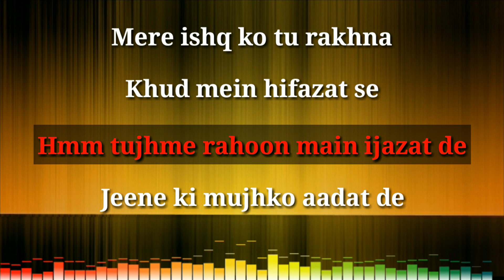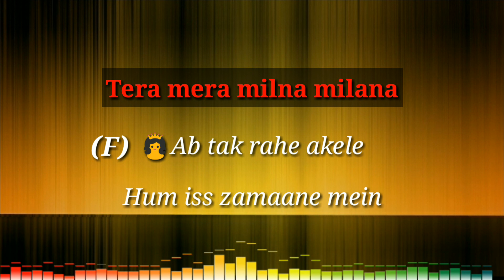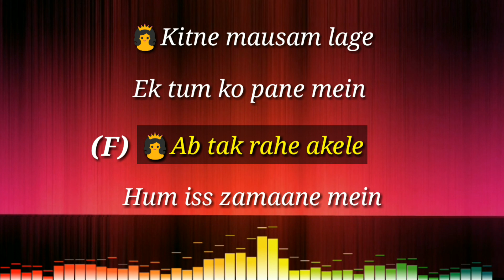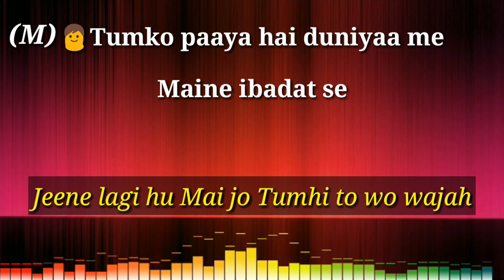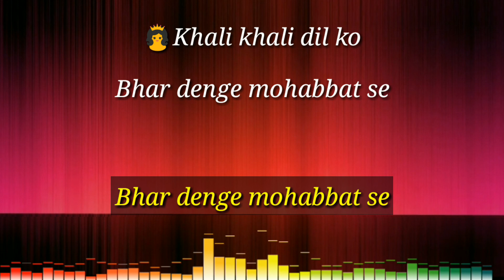Khali khali Dil ko karaoke song with female voice and lyrics (Tera intazaar)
This instruments music make by Raj musics

The film stars Arbaaz Khan and Sunny Leone

Song - Khali Khali Dil

Singer – Armaan Malik, Payal Dev

Lyrics By - Shabbir Ahmed

Programmed And Arranged By Aditya Dev

Guitar- Rhythm

Mixed And Mastered By Vijay Dayal At Yashraj Studios

Music Assistant- Laxmikant Funde, Kendell Borthwick
At Aminor Studio